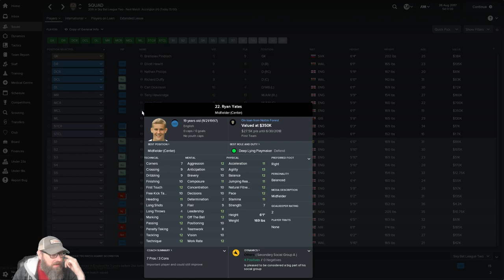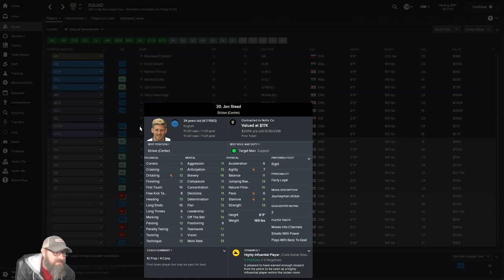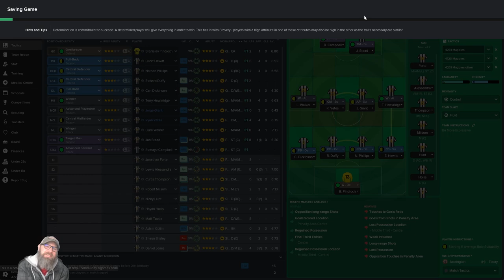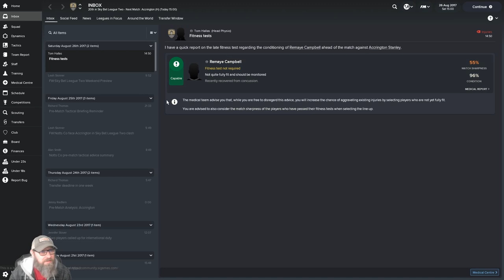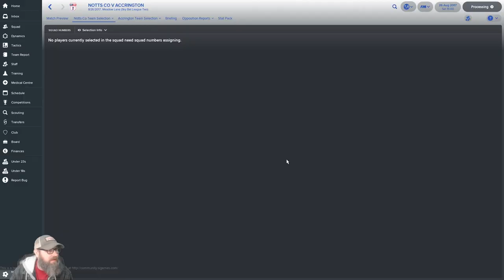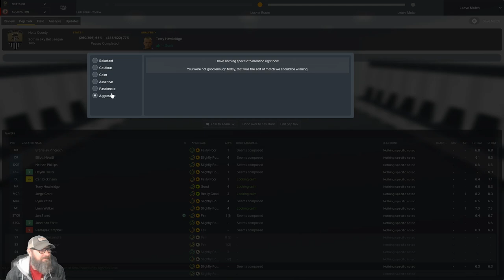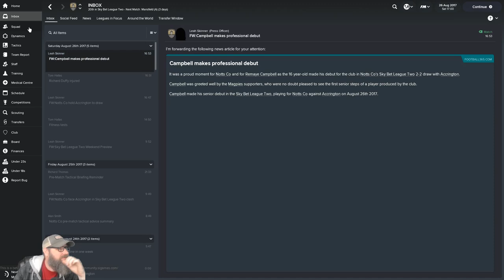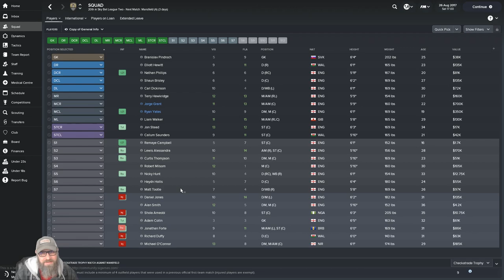Football Manager 2018 Beta - Notts Co Magpies Episode 6 | Mellowseven Let's Play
Football Manager 2018 Beta - Notts Co Magpies | Mellowseven Early Access - Let's Play

After playing 615 hours of FM17 over the last 10 months you could say I am a bit excited to see FM18.  :)   We are going to use the Notts Co Magpies as our guides as we dig into Football Manager.  There are a few large changes to the game (team dynamics, medical, and scouting) and a lot of small changes.  Are they any good? Is it worth upgrading to the new version?  Lets find out!